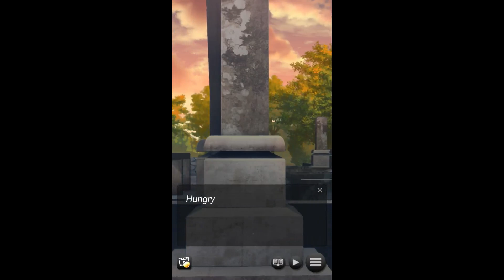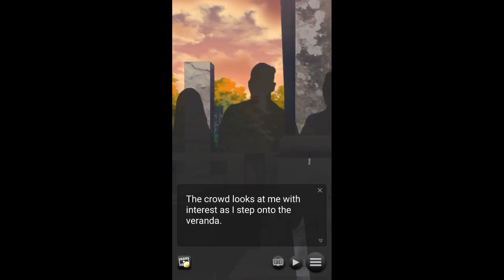Dark Samurai Avengers: Otome Android Gameplay